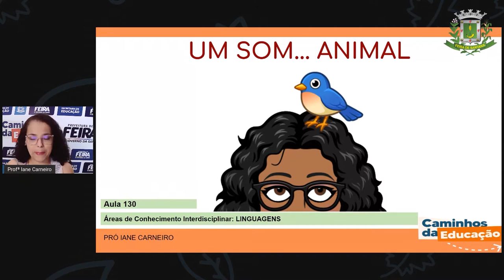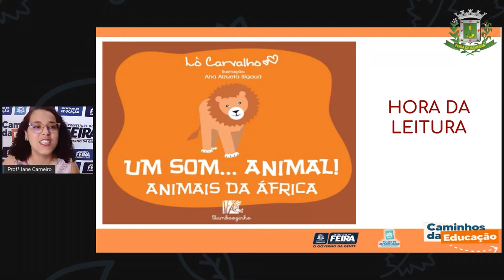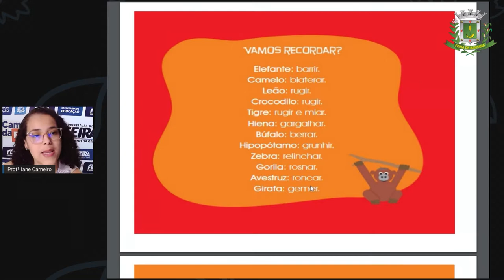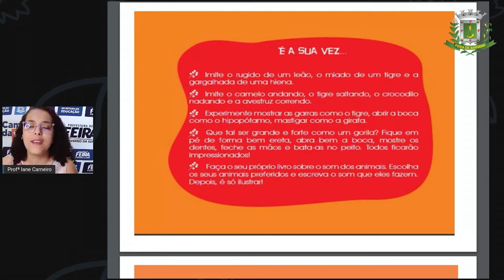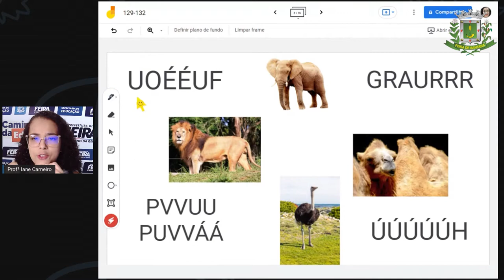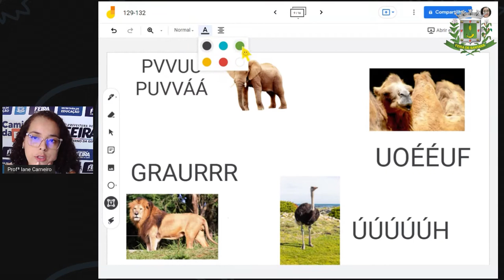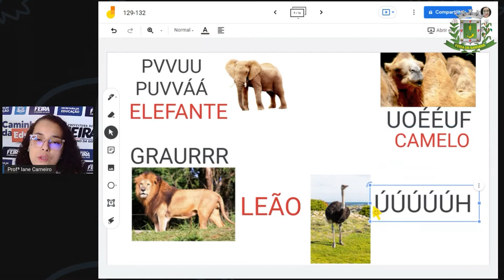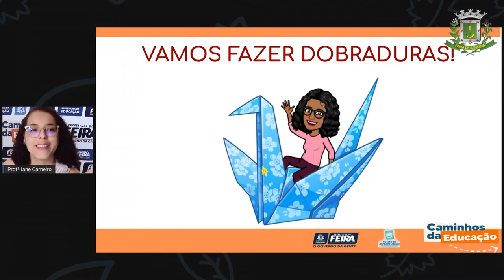Aula 130 1ºANO Profª Iane Linguagens Um som Animal